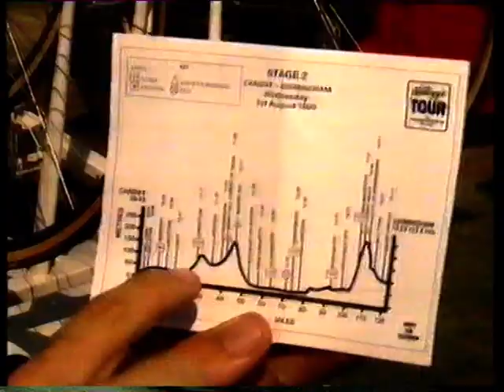1990 Kelloggs Tour Of Britain 1990 - Stage 2 Cycling Road Race. UK Cardiff - Birmingham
Stage 2 of the 1990 Kelloggs tour, Featuring Steven Roche, Robert Miller, Laurent Jalabert, Fondriest, ETC